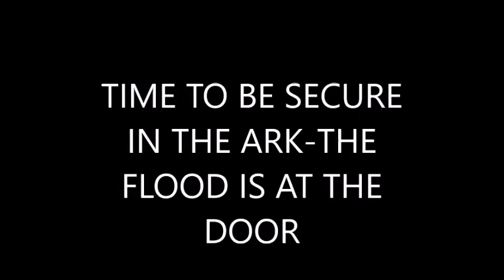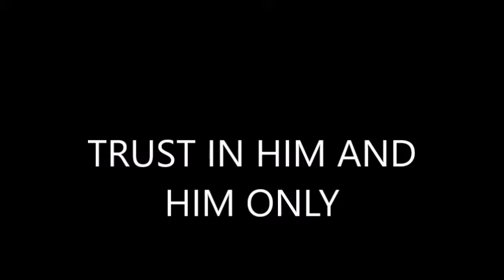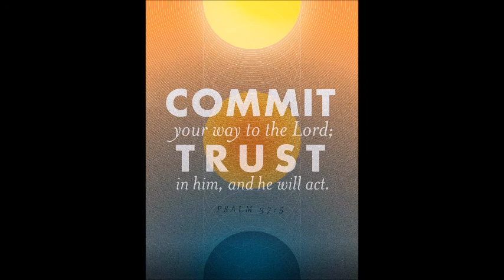THE FLOOD IS ON THE RISE!! TIME TO BE SECURE ON THE ARK- TRUSTING FULLY IN CHRIST